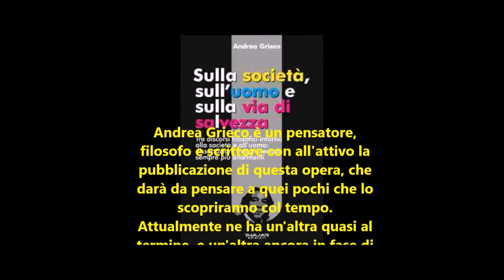Schopenhauer e Goethe - accenno alla teoria dei colori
Goethe si è limitato all'analisi dell'aspetto oggettivo del colore; Schopenhauer ha fatto vedere che esso richiede soprattutto l'analisi dell'aspetto soggettivo...

Andrea Grieco è un pensatore, filosofo e scrittore con all'attivo la pubblicazione di una grande opera che darà da pensare a quei pochi che lo scopriranno col tempo. Attualmente ne ha un'altra quasi al termine e un'altra ancora in fase di riordino.